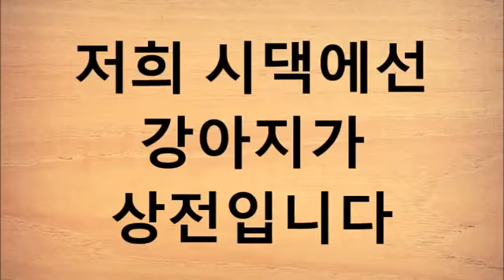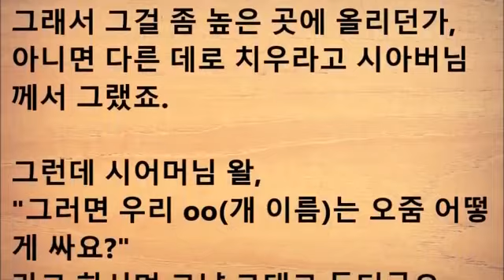저희 시댁에선 강아지가 상전입니다